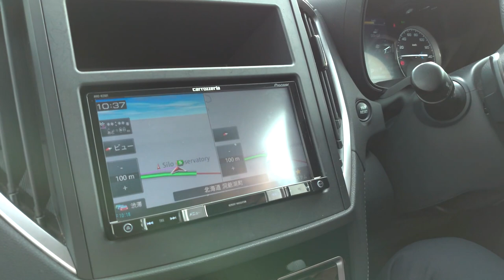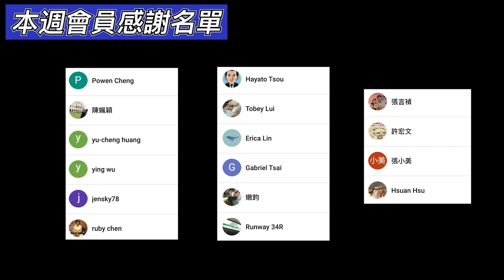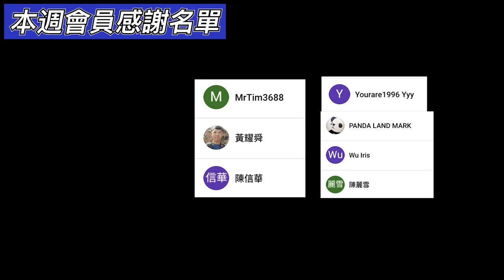3分鐘線上旅遊｜北海道雪中自駕、洞爺湖展望台